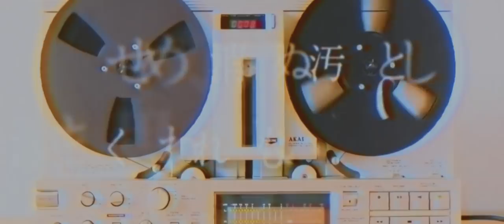不仲説 「Cigarette」Lyric Video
声優・楽曲提供・音響制作等で活動しているロア健治
声優の谷地克文のユニット
不仲説の楽曲 CigaretteのLyric Videoです。

作詞 谷地克文
作曲 ロア健治
編曲 L.O.V.E、櫻、トモ